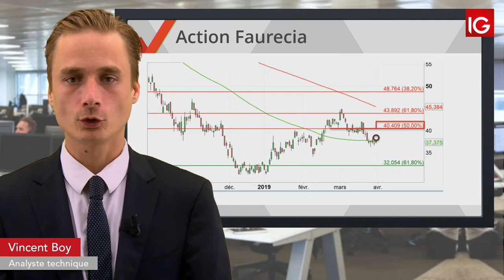Bourse - FAURECIA, test de la MM100 - IG 01.04.2019